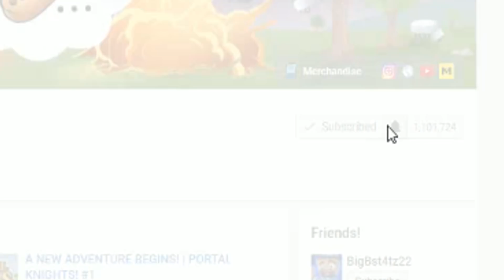THE EVIL ROBLOX LAST GUEST JOINS!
Today I will be Playing a game called ROBLOX MURDER MYSTERY 2. I hope you enjoy!